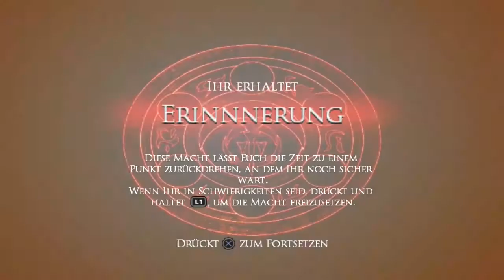Let's Play Prince of Persia: Warrior Within #02 - Sprung in die Vergangenheit [HD][Ryo]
Wir folgen der Dame in Schwarz durch ein Zeitportal und finden und plötzlich weit in der Vergangenheit wieder...